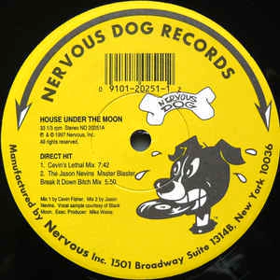House Under The Moon ‎– Gimme The Real (Vocal Mix)